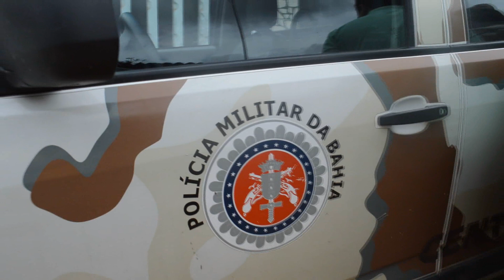TV Líder Policiais da CIPE CENTRAL ralizam sonho de Raí, o menino que tem ossos de vidro em Laje